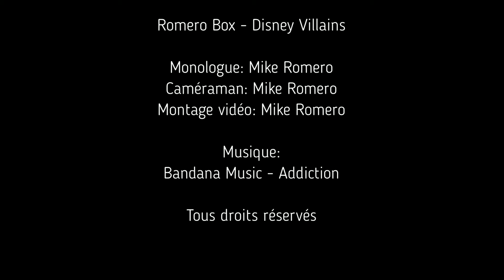Spécial Inboxing: Romero Box - Disney Villains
Inboxing 3

Romero Box - Disney Villains

Une boîte mystère sous le thème "Fantasy" où je garantis une Funko POP! Chase, un T-Shirt et un comic. (8-10 items pour une valeur de +/- 80$cad) +Article BONUS!